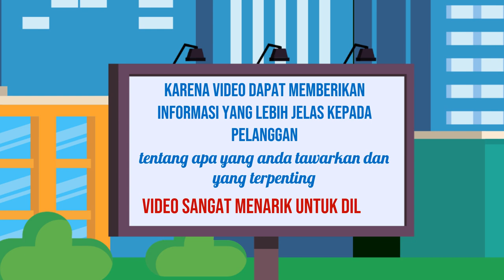Video Iklan Kreatif untuk Bisnis Anda di Kota Salatiga Jawa Tengah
Jasa Edit Video Promosi / Video Iklan Kreatif untuk Bisnis Anda di Kota Salatiga Jawa Tengah atau

Daftar Isi
00:00 - Cara Edit Video Iklan dokter mata, dokter mobil kelapa gading, dokter mata jakarta selatan
00:10 - Contoh Iklan Promosi dokter neurologi anak, dokter nefrologi, dokter nenden, dokter naturopati
00:30 - Contoh Video Promosi dokter ortopedi, dokter obgyn,
00:40 - Contoh Konten Branding dokter obgyn, dokter onkologi
00:50 - Resep Makanan dokter spesialis anak, dokter spesialis kulit, dokter spesialis anak, dokter spesialis kulit